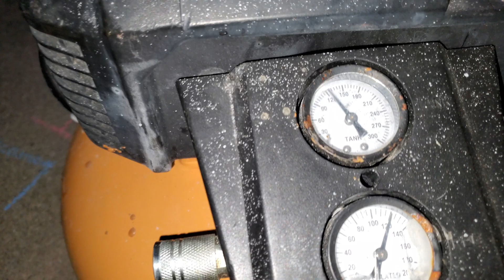Generator working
Finally got a wild hair in my ass and got this old thing running